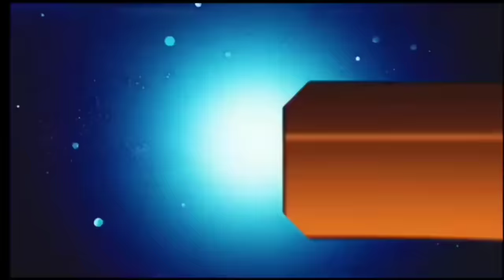आज 12 जुलाई 2024 झारखंड की ताजा खबर ।। Today Jharkhand News, Jharkhand Breaking News Hemant Soren